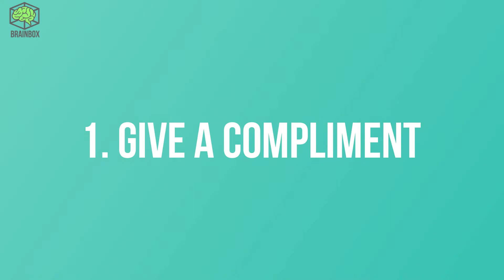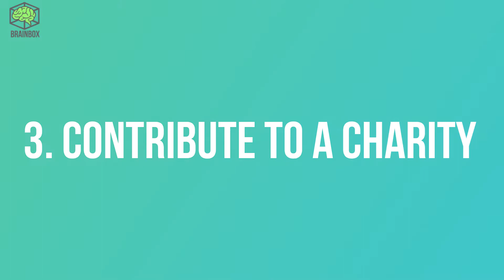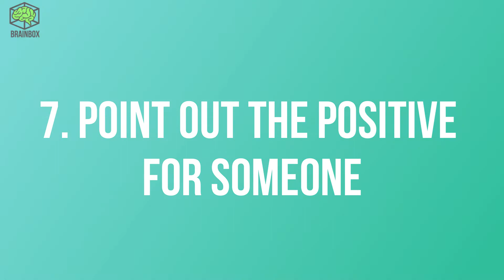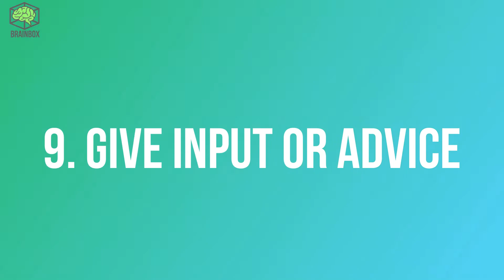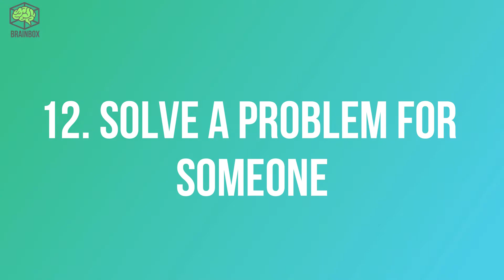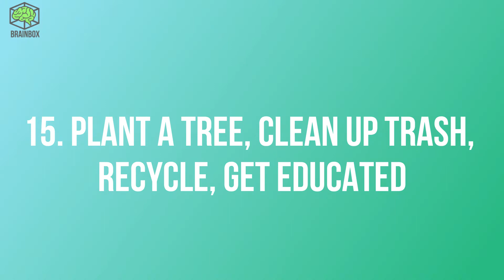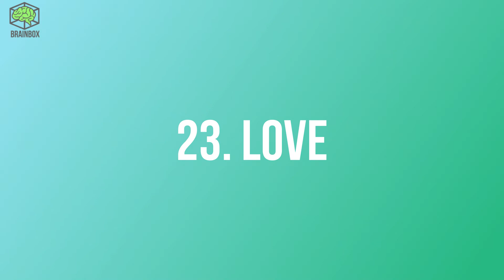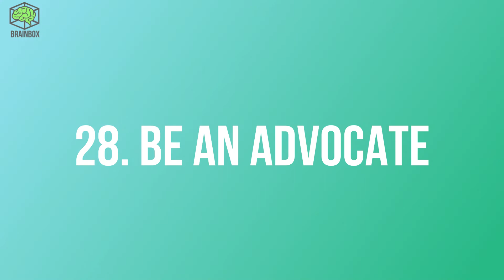30 Acts of Kindness to Make the World a Better Place (MUST WATCH)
“What you do makes a difference, and you have to decide what kind of difference you want to make.” — Jane Goodall

So, you want to change the world? Who says you can’t?

You’ve had the power this whole time. You just have to tap into it and embrace the ways you make changes.

You can start small or go big. The important thing is that you try. Even in little ways, we can change the world. It’s up to you to show up and make that difference.

Here are 30 acts of kindness to make the world a better place.

References:
Photos and videos:
others

Voice and Video production by BRAINBOX